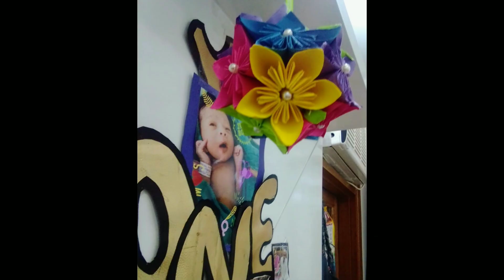how to make paper flower ball / paper wall hanging decor / paperweight from origami paper/ homedecor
paper origami flower for paper ball ➡